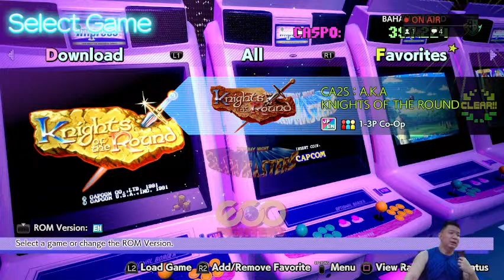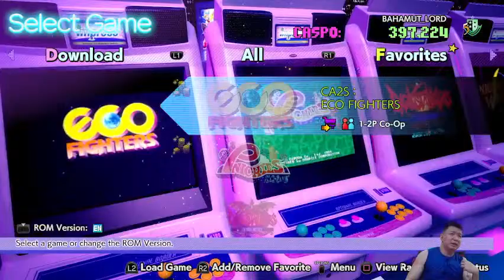[EN/ID YT/TTV 🔴LIVE] Knights of The Round Arcade - Arthur Playthrough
English/Indonesia Bilingual Livestream for Knights of The Round

Knights of The Round
Arcade
Arthur Playthrough
using Capcom Arcade Stadium Vol.2
on Playstation 4

GAME INFORMATION
Knights of the Round is an arcade game released by Capcom in 1991. A side-scrolling beat 'em up based loosely on the legend of King Arthur and the Knights of the Round Table, the game features an action role-playing video game-like level advancement system, with fighters automatically being upgraded to new weapons and armor as they advance through the game.
Arthur, who had been training himself to be a great knight, pulled out the sacred sword Excalibur from the rock. After pulling it out, Arthur realized his destiny was to become the first King of the Britons. Merlin then sends Arthur and his two closest companions, Lancelot and Perceval, to overthrow the evil king Garibaldi and to unite Britain